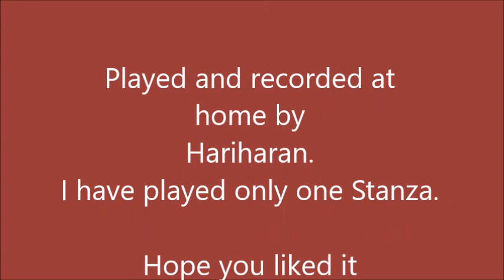chingari koi phadke flute. RD Burman song from Amar Prem hariharan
Chingari koi phadke.  film  Amar Prem.  1972.  Music RD Burman. Sung by Kishore Kumar.
One of the masterpieces of Pancham.    I have made an attempt to play the song  on the Bansuri.